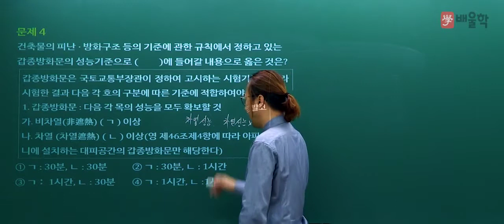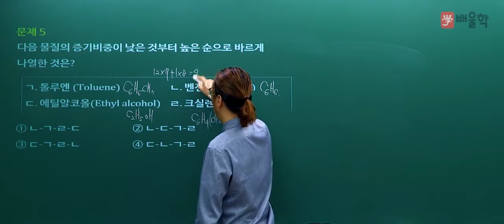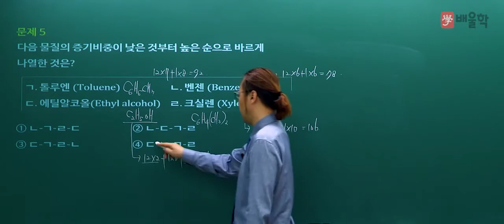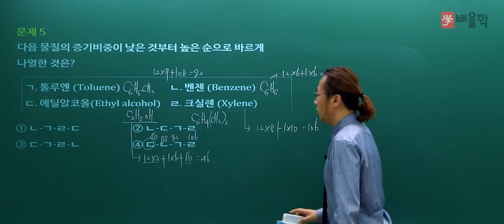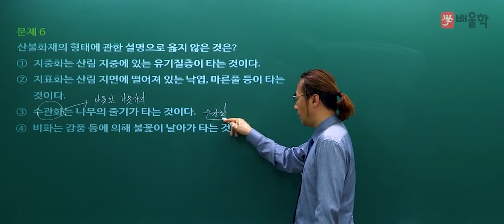[소방시설관리사] 2019년 19회 필기 기출 풀이 1과목 소방안전관리론2 - 김상현 기술사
[소방시설관리사] 2019년 19회 필기 기출 풀이 1과목 소방안전관리론 - 김상현 기술사

2019년 19회 소방시설관리사 필기 1과목. 소방안전관리론 기출문제 해설 강의!